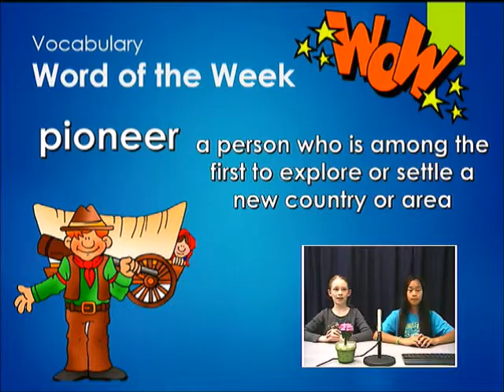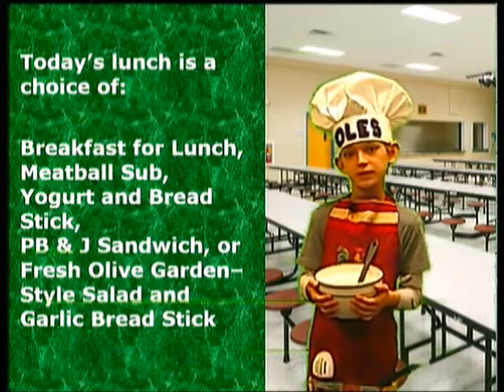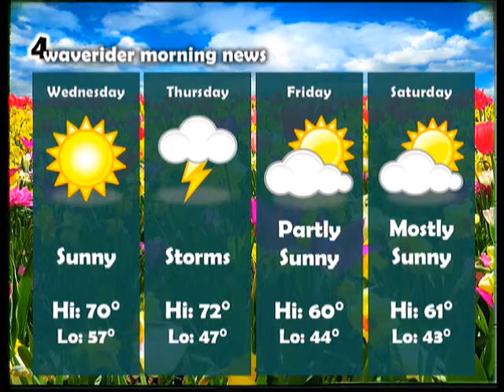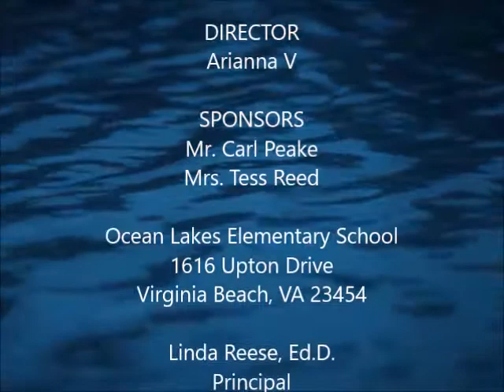Waverider Morning News - Tue, April 4, 2017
Morning announcements for Ocean Lakes Elementary School in Virginia Beach, Virginia. Students Report to Mrs. Day; Word of the Week - Pioneer; Birthdays; Lunch Menu - Rafi; Weather.